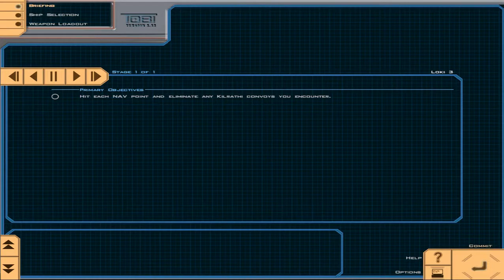Wing Commander Saga - The Darkest Dawn Episode 16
More space shoot em up shennaningans as Dean carries on with his Let's play series on Wing Commander - The Darkest Dawn